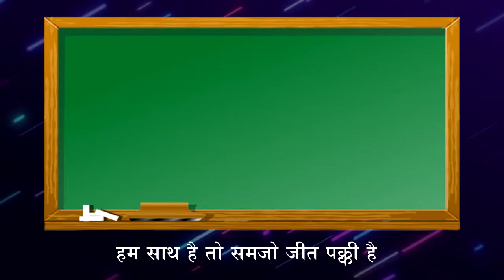The Rattrap - Book : Flamingo | English - Class 12 | E Learning Concept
The Rattrap - Book : Flamingo | English - Class 12, the rattrap class 12 in hindi, the rattrap class 12 in hindi line by line explanation, the rattrap class 12 in english, the rattrap class 12 in hindi summary, class 12 the rattrap, class 12 the rattrap summary in hindi, class 12 english chapter the rattrap summary, rattrap class 12 in hindi, rattrap class 12 in hindi summary, rattrap class 12 in hindi animated